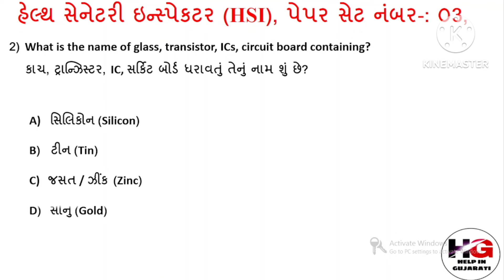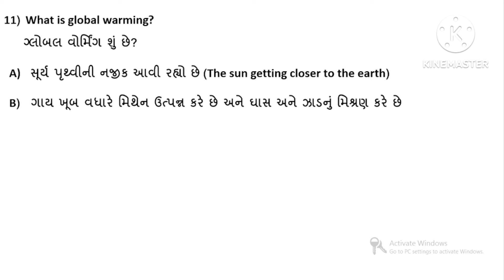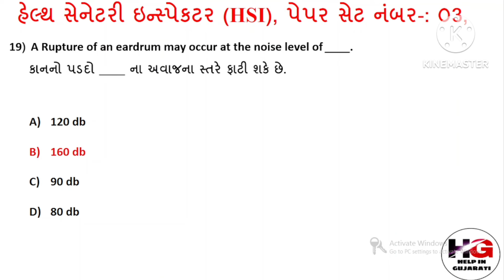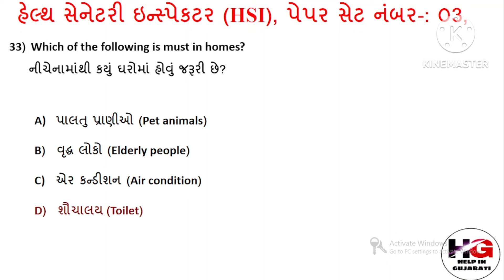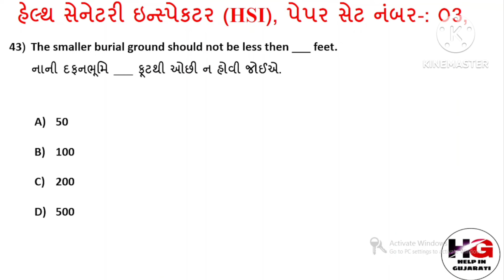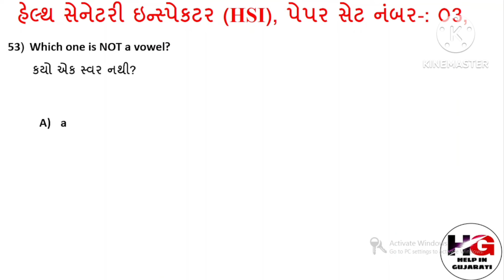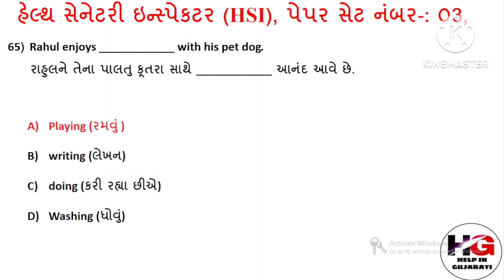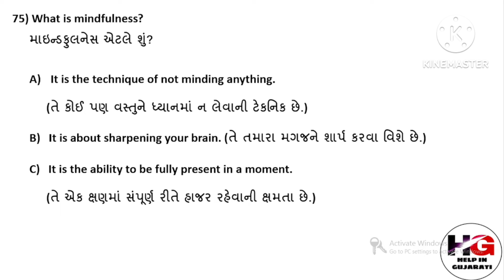HEALTH SANITARY INSPECTOR BHARAT SKILLS NEW UPLOADED 18 JULY 2024PDF IN GUJARATI! HSI MOST IMP MCQ